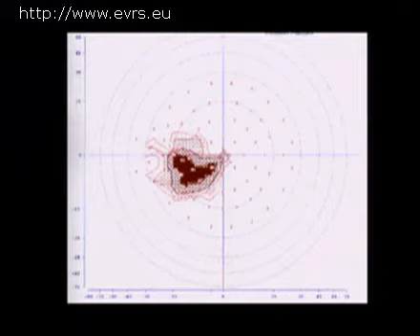Juxtapapillary Cyst Like Lesions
Didier Ducournau
Juxtapapillary-Cyst-Like-Lesion